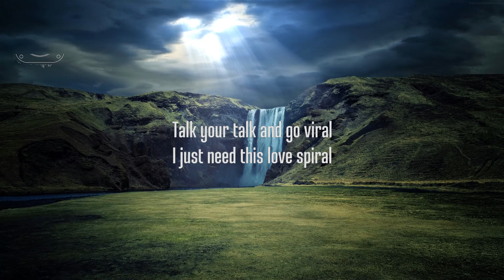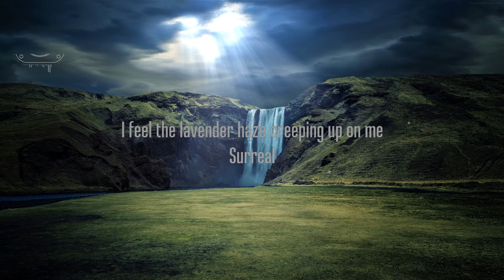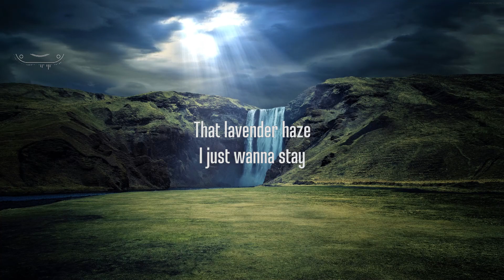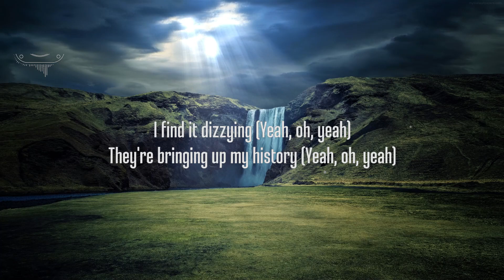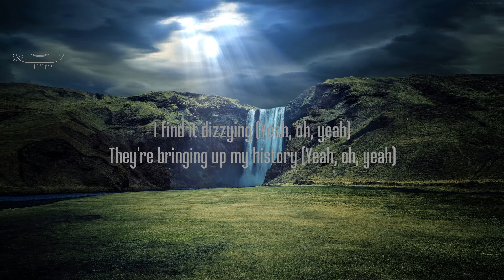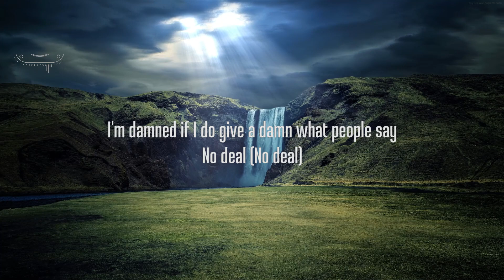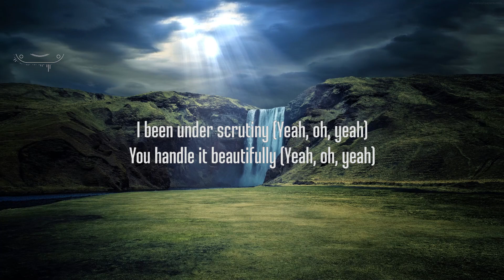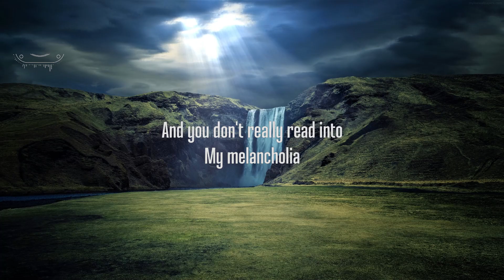Taylor Swift - Lavender Haze (Lyrics) | 30 Mins. Trendy Music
picture : unsplash